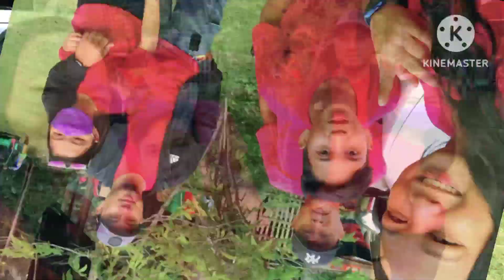Lolo Minong and lola floring Clan. and love story. The Toledano Clan